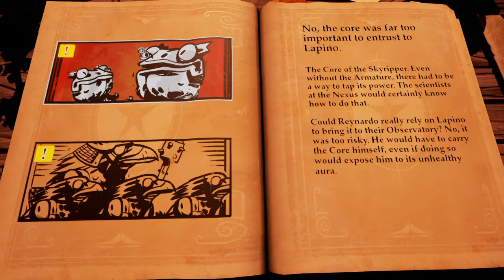Stories: The eye of a lost god must hold great power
Story #3: Grabthar's Hammer - Chapter 2